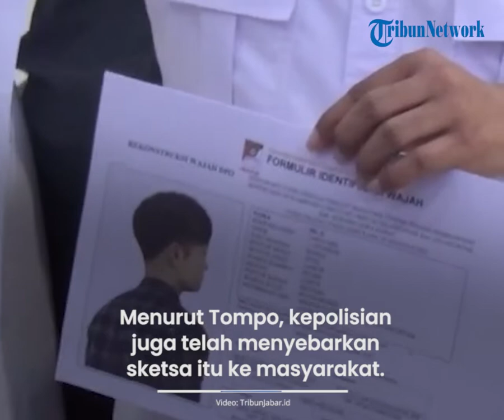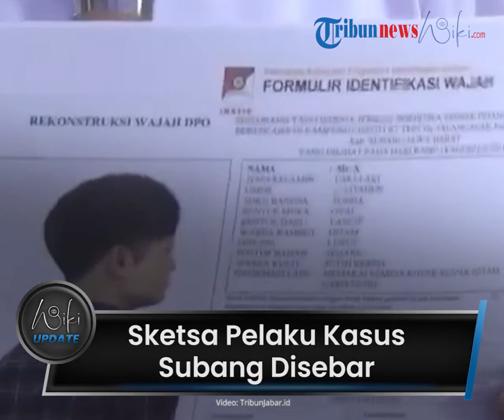Update Kasus Subang, Polda Jabar Sudah Sebar Sketsa Wajah Pelaku ke Seluruh Polres di Indonesia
TRIBUN-VIDEO.COM - Polda Jabar telah menyebar sketsa terduga pelaku pembunuhan ibu dan anak di Subang Jawa Barat.

Sketsa tersebut disebar ke seluruh Polres di Indonesia.

Hal ini dilakukan guna memperoleh informasi lengkap tentang sosok terduga pelaku yang menewaskan Tuti Suhartini dan anaknya Amalia Mustika Ratu.

Dikutip dari Kompas.com pada Senin, 24 Januari 2022, penyebaran sketsa wajah terduga pelaku ini dibenarkan oleh Kabid Humas Polda Jabar Kombes Ibrahim Tompo.

Menurut Tompo, kepolisian juga telah menyebarkan sketsa itu ke masyarakat.

Untuk itu, ia mengimbau kepada masyarakat yang mengetahui atau mengenal wajah pada sketsa itu, untuk segera menginformasikannya ke kepolisian terdekat.

"Sketsanya sudah kita sebar ke Polres-polres wilayah, sampai ke Polda seluruh Indonesia. Bagi yang mengetahui identitas yang sama dengan sketsa itu agar memberikan informasi kepada pihak kepolisian," katanya saat dihubungi pada Sabtu, (22/1/2022).

Sudah 159 hari kasus pembunuhan ibu dan anak di Subang, Jawa Barat, bergulir.

Namun, sampai saat ini pembunuh Tuti dan anaknya Amalia Mustika Ratu belum juga tertangkap.

Hingga kini polisi masih terus berupaya mengungkap kasus tersebut.

Pihak kepolisian juga sudah mengambil langkah penyidikan berupa lima kali olah TKP, dua kali otopsi, dan memeriksa 69 saksi.

Selain itu, polisi pun telah memeriksa tujuh saksi ahli dan melakukan analisis kamera CCTV di 50 titik sepanjang 50 km.

Seperti diketahui, Kapolda Jabar Irjen Suntana pun memerintahkan jajarannya untuk mengebut proses pengungkapan, dan menargetkannya pada awal tahun 2022 ini, namun hingga sampai saat ini pelaku masih misteri.

Meski begitu, Satuan Reserse Kriminal Umum Polda Jabar masih berupaya melakukan pengungkapan siapa pembunuh anak dan ibu tersebut.

Artikel ini telah tayang di Kompas.com dengan judul "Puluhan Saksi Sudah Diperiksa, Sketsa Telah Disebar, tapi Pembunuh Ibu dan Anak di Subang Belum Juga Tertangkap",